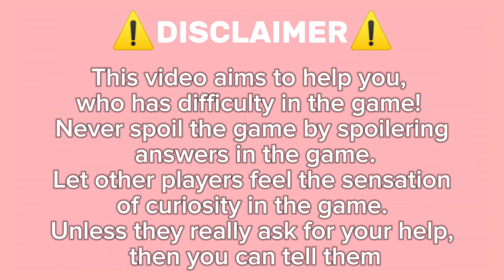Guide How To Get Jordan On Roblox Find The Flags